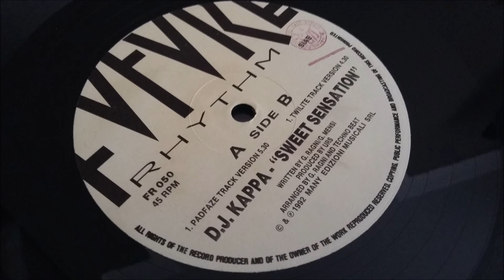DJ Kappa - Sweet Sensation (Padfaze Track Version)